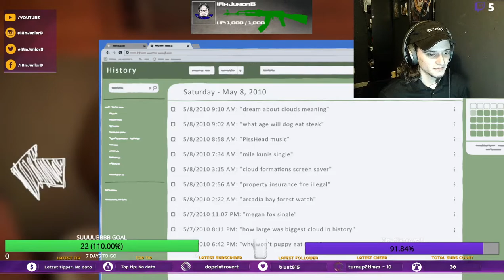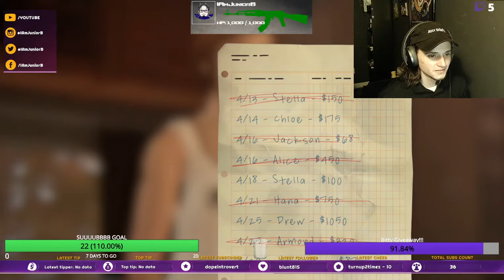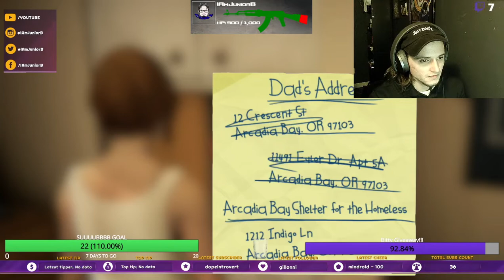Life is Strange (Before the Storm) Pt.7